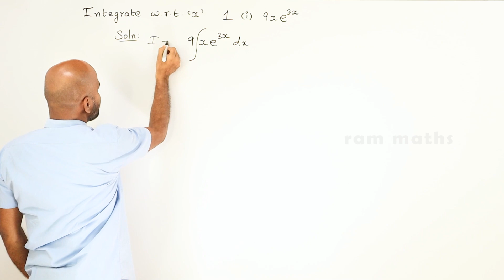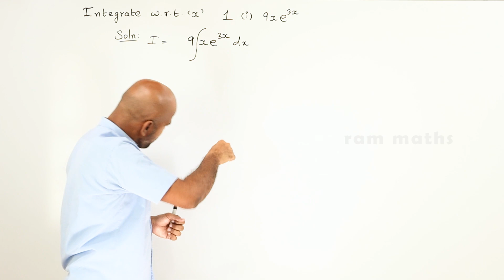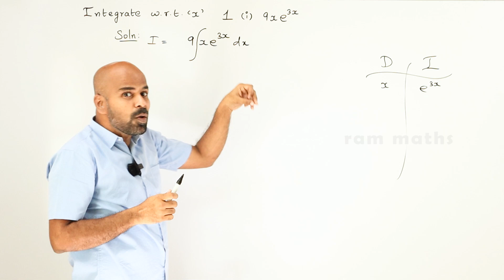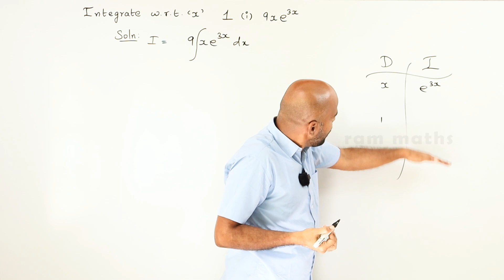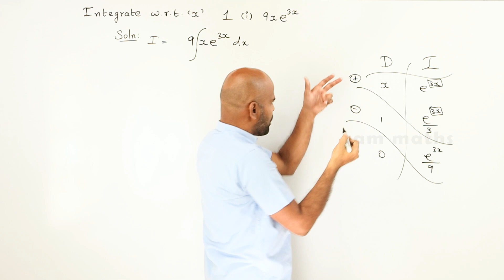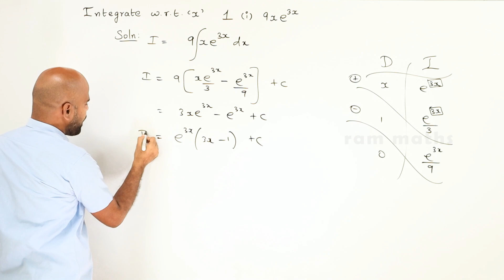11th | ex. 11.7 | Q.No.1(i) | integral calculus | Chapter 11 | State Board | ram maths